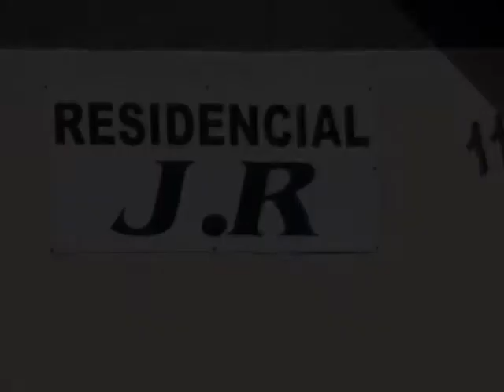YouTubeSuprema-Residencial JR AP 01.